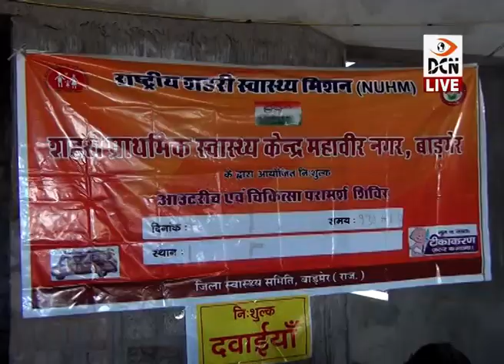DCN Live News 29-6-2019_08